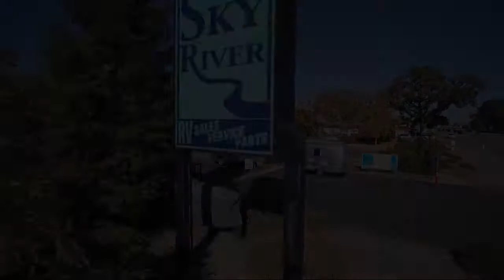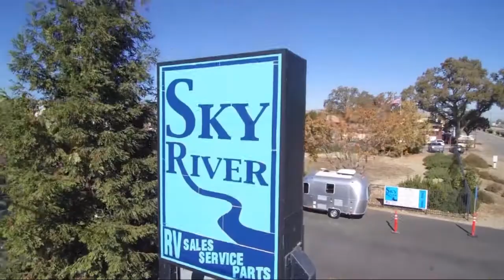2021 Keystone Cougar Half-ton 29RLKWE Paso Robles Pismo Beach Atascadero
2021 Keystone Cougar Half-ton 29RLKWE Stock Number: CG21162 Vin:4YDT29R2XMC510003.